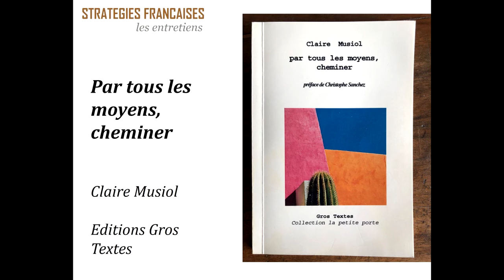Entretien avec l'écrivain Claire Musiol, auteure de "Avec ou sans enfant". Xavier Fos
Echange autour de l'ouvrage "Avec ou sans enfant", fruit de cinq années de réflexion autour de la question de la non-maternité, entre 28 et 32 ans. Rapport au désir ou non désir d'enfant. Récit autofictionnel fragmentaire. Claire Musiol éclaire ses questionnements au long d'une interview au long format par Xavier Fos. "Par tous les moyens, cheminer" est un recueil poétique issu de l'expérience de l'autrice en Caroline du Nord et en Californie du Sud. Comment ces cheminements répondent à la crainte exprimée par Adèle Van Reeth sur "La vie ordinaire". Reprendre le désir de littérature et de poésie de Juliette Gréco. Le festival de la nouvelle érotique. Les ateliers d'écriture.